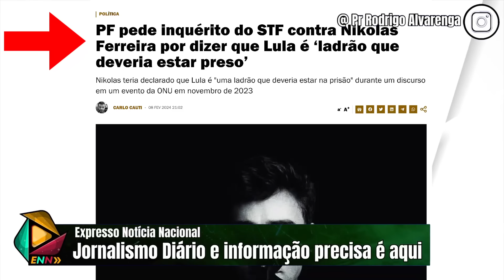"A VERDEDE APARECEU" FALA BOMBÁSTICA DE SENADORES DE DIREITA É CORTADA DA CNN AO VIVO